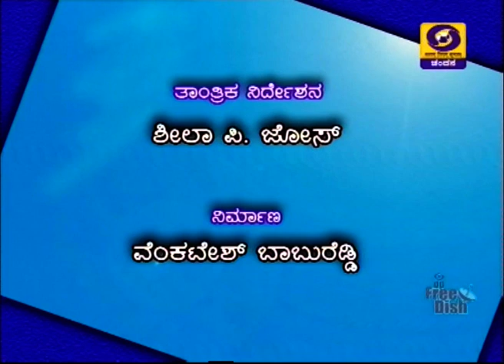Functioning of Judiciary during COVID19 Pandemic | 05-07-20 | DD Chandana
Functioning of Judiciary during COVID19 Pandemic - Online Interview Program with Sh. Arunkumar B Kinny, President, Kalaburgi Bar Association & Sh. A P Ranganath, President, Bengaluru Bar Assotiation.